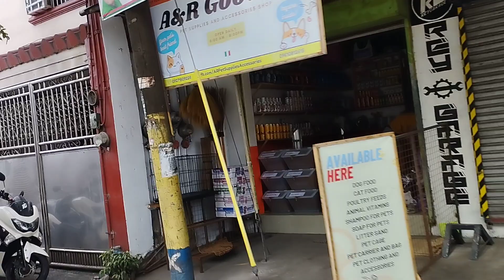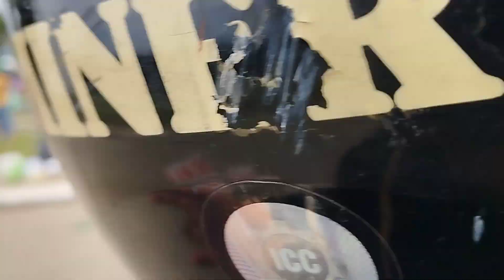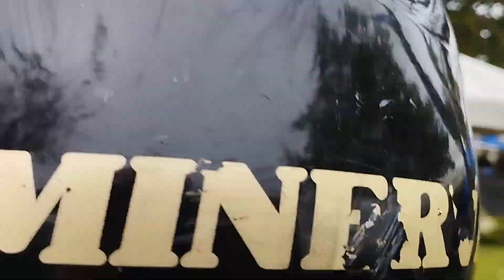PAPUNTANG CEMENTERYO DALAW SA YUMAONG MAHAL SA BUHAY